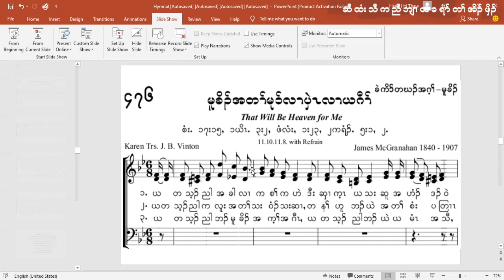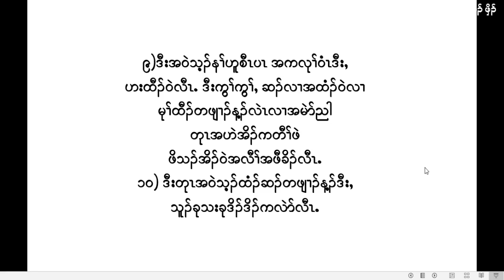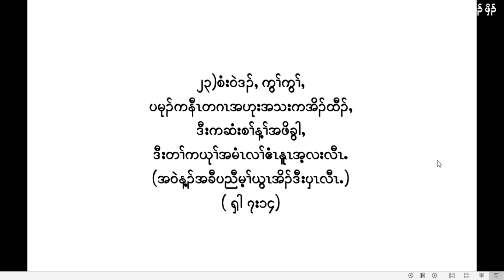Sermons, praise and special programme in Karen Language (Bwar K'nyaw Klo)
We upload sermons, praise and special programme in Karen Language  of our live programme everyday for our Karen people all over the world who love to worship with us...